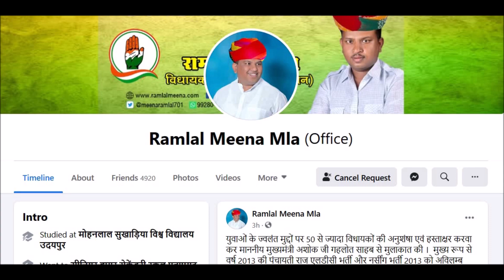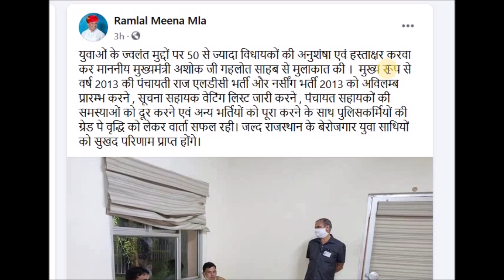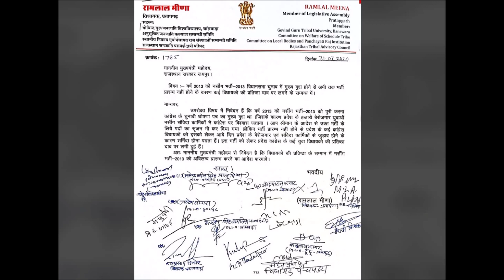Praj Dept LDC भर्ती 2013 , ANM-GNM भर्ती 2013 & पंचायत सहायकों की समस्याओं को लेकर CM से वार्ता सफल